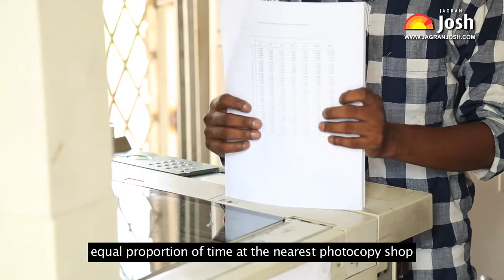7 Hot Tips for Cool Freshers joining college this month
Tips for College Freshers: first day of college - Joining your new college as a fresher this month? Here are 7 hot tips that will make you the coolest fresher on campus this year.